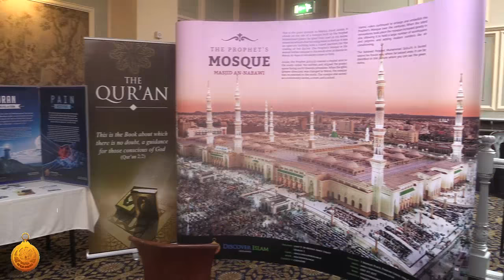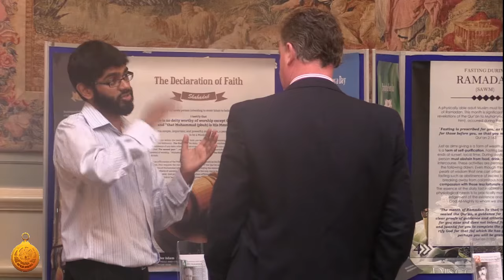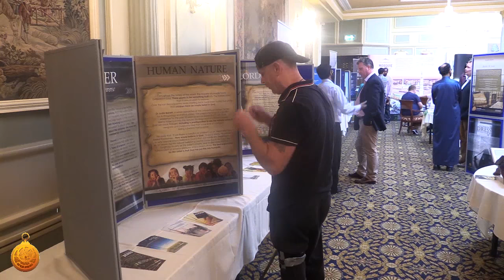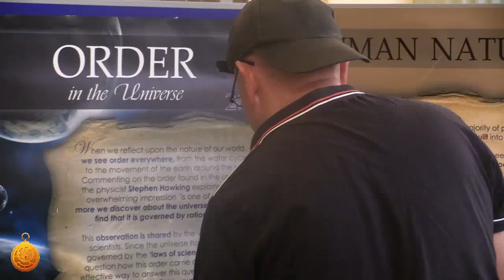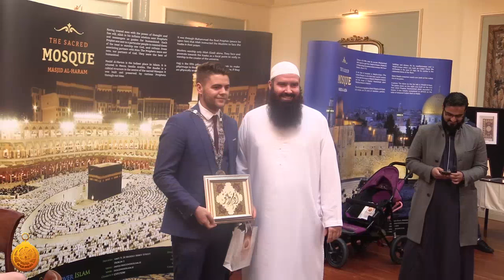Waterford Islamic Cultural Exhibition 2016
2nd Islamic Cultural Exhibition in Waterford.